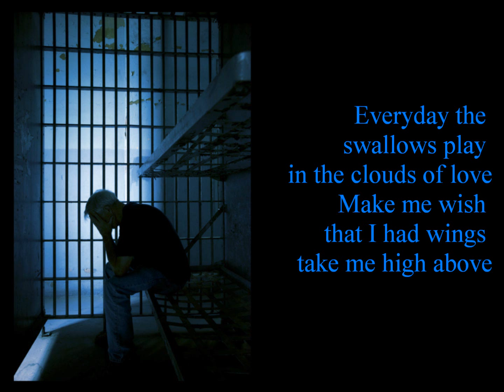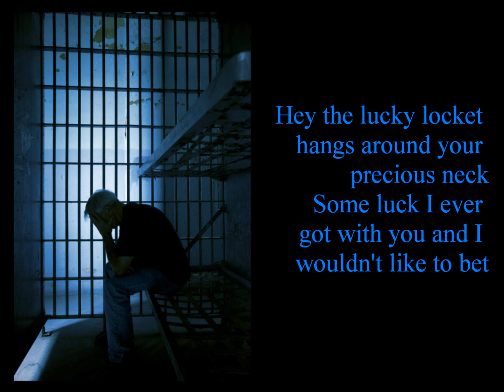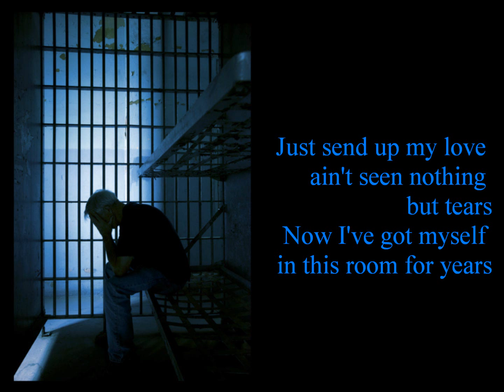Elton John - Empty Sky ([yrics)